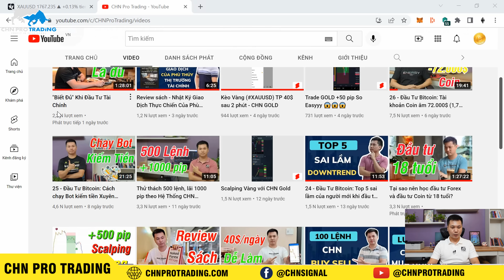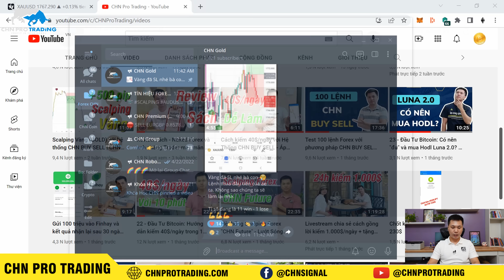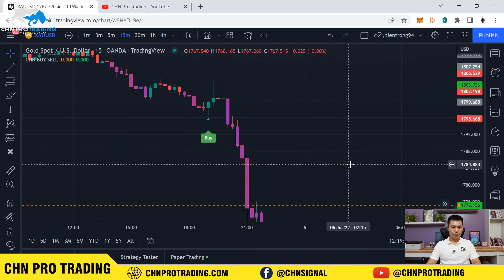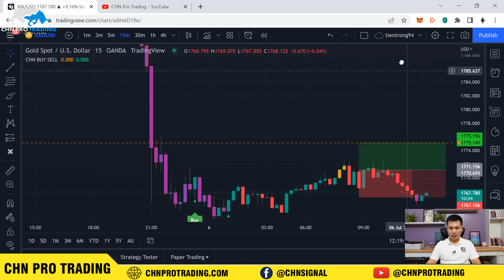Cuộc Sống Trader Tập 2: Cách mình trade Vàng kiếm sống (Scalping GOLD) | CHN PRO TRADING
[CHN Pro Trading] Cuộc Sống Trader Tập 2: Cách mình kiếm tiền với Vàng (Scalping GOLD)

Trong video này mình sẽ chia sẻ về cách mình kiếm tiền với Vàng bằng hệ thống CHN BUY SELL dùng Scalping Gold. Hơi tiếc 1 chút là kèo hôm nay bọn mình đưa lên channel đã bị SL nhưng không sao chúng ta vẫn nên tích cực. Đây là kèo đầu tiên trên Channel bị SL, trong tổng số 12 kèo thì có 11 kèo TP.

Mong rằng qua video này các bạn có thể biết cách để scalping Gold hiệu quả.